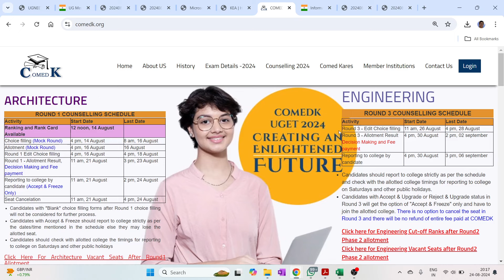COMEDK COUNSELLING 2024 / THIRD ROUND SCHEDULE IS RELEASED